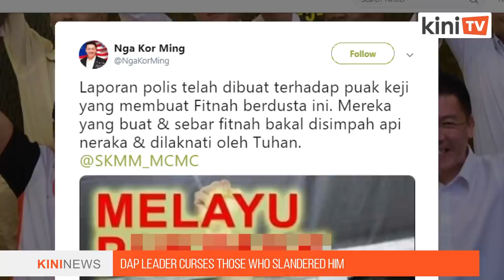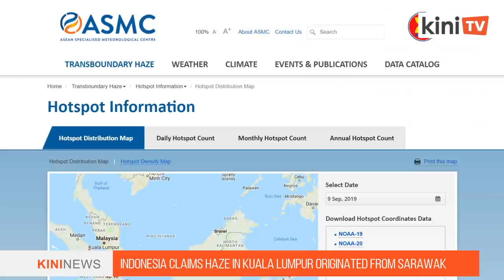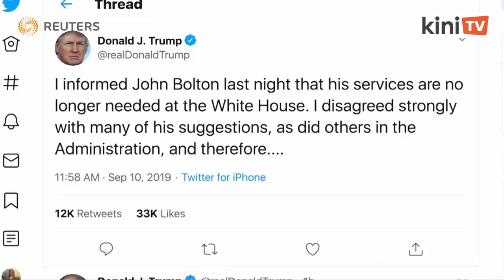'Burn in hell' - Nga hits back at slander on social media | KiniFlash - 11 Sep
Nga Kor Ming is no stranger to being accused of making racial remarks, but it appears that the latest image circulating on social media had hit his raw nerve.

In a Twitter posting this afternoon, the Perak DAP chief, who would normally dismiss such allegations as fake, went a step further.

Nga warned of divine retribution for those who created and circulated the image.

“Mereka yang buat dan sebar fitnah bakal disimpah (sic) api neraka dan dilaknati oleh Tuhan (Those who created and spread slander will be engulfed in hellfire and damned by God),” he said.